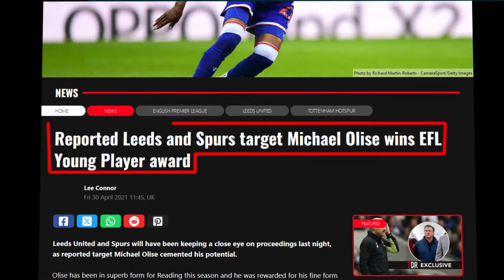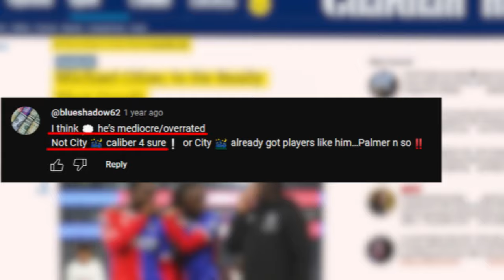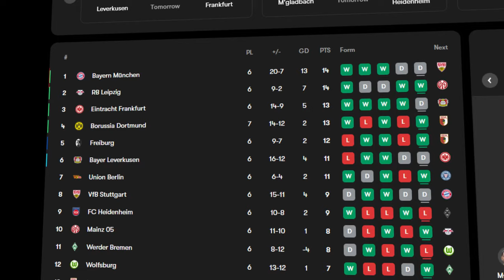The Rise of Michael Olise HAS to be Studied